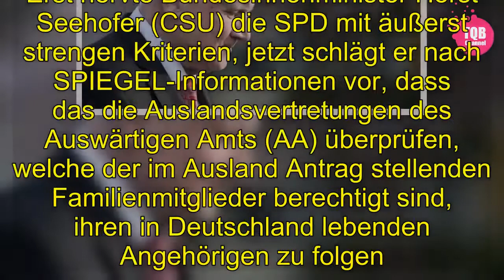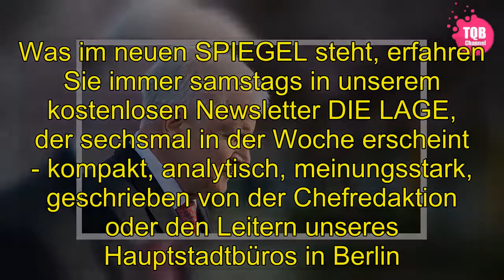[Schock] | Koalitionsstreit: Seehofer-Pläne verzögern Flüchtlingsnachzug - SPIEGEL ONLINE - Politik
[Tags]
Es ist eines der umstrittensten Themen zwischen Union und SPD. Schon die Einigung im Koalitionsvertrag war mühsam, am Ende setzte die SPD durch, dass der im Frühjahr gestoppte Familiennachzug für Flüchtlinge wieder möglich wird. Ab August sollen laut Koalitionsvertrag monatlich 1000 Ehepartner, minderjährige Kinder und Eltern aus humanitären Gründen zu Flüchtlingen mit eingeschränktem Schutzstatus nachziehen dürfen.  Doch die CSU versucht offenbar alles, um die Zahl von 1000 Nachzüglern pro Monat zu unterschreiten. Erst nervte Bundesinnenminister Horst Seehofer (CSU) die SPD mit äußerst strengen Kriterien, jetzt schlägt er nach SPIEGEL-Informationen vor, dass das die Auslandsvertretungen des Auswärtigen Amts (AA) überprüfen, welche der im Ausland Antrag stellenden Familienmitglieder berechtigt sind, ihren in Deutschland lebenden Angehörigen zu folgen. (Diese Meldung stammt aus dem SPIEGEL. Den neuen SPIEGEL finden Sie hier.)  Dieser Plan stößt bei Außenminister Heiko Maas (SPD) auf Widerstand. Aus seiner Sicht liegt die Zuständigkeit beim Bundesamt für Migration und Flüchtlinge (Bamf). Die Visa-Abteilungen der Deutschen Botschaften etwa in Beirut oder Amman seien ohnehin massiv überlastet und könnten die vielen neuen Anträge nicht bearbeiten. Wenn sich Seehofer durchsetze, könnten pro Monat nur 20 Anträge genehmigt werden, so ein Spitzenbeamter des AA. Das ist weit weg von der im Koalitionsvertrag festgelegten Zahl 1000.  In der SPD wird vermutet, dass Seehofer um die mangelnden Kapazitäten der Konsularabteilungen weiß und mit seinem Vorschlag den Familiennachzug bewusst niedrig halten will. Aus Sicht des AA soll dagegen das Bamf die erste Prüfung der Fälle übernehmen, die Botschaften konnten bei einem positiven Bescheid dann den Rest des Verfahrens abwickeln.  Eine Einigung über das Prozedere und den Gesetzentwurf ist nicht in Sicht. Seehofer kann mit dem Streit gut leben, denn ohne eine Einigung bleibt der Familiennachzug ausgesetzt.   Dieses Thema stammt aus dem neuen SPIEGEL - ab Samstagmorgen erhältlich.  Was im neuen SPIEGEL steht, erfahren Sie immer samstags in unserem kostenlosen Newsletter DIE LAGE, der sechsmal in der Woche erscheint - kompakt, analytisch, meinungsstark, geschrieben von der Chefredaktion oder den Leitern unseres Hauptstadtbüros in Berlin.